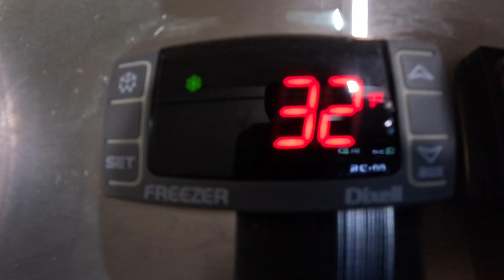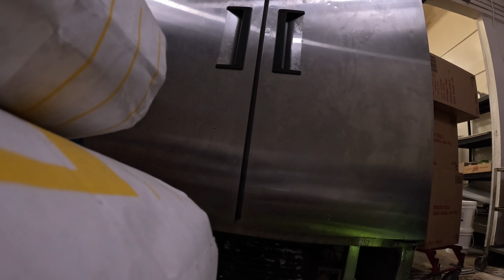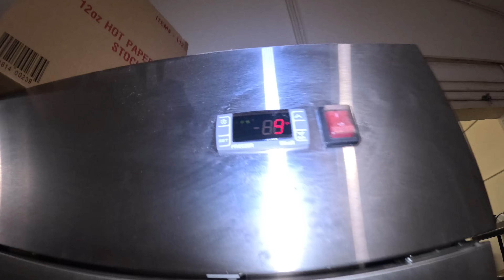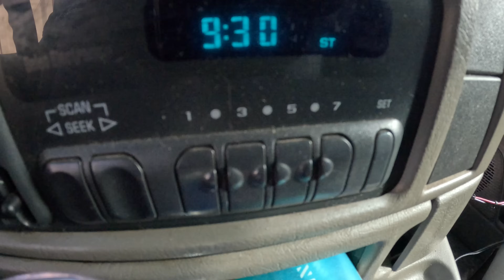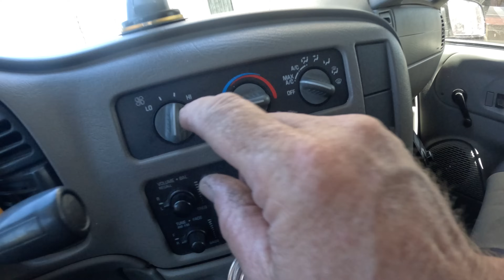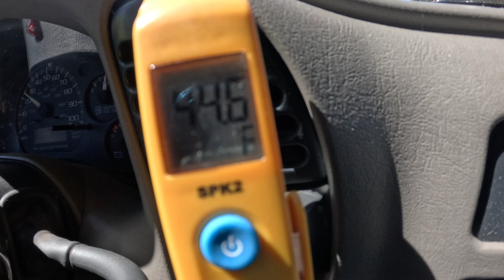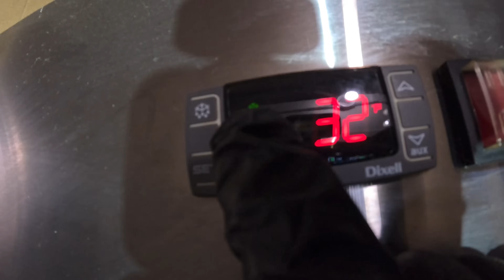Freezer and an AC call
freezer and an ac call lets see what we get into.